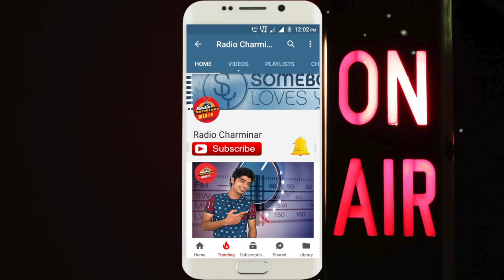Dholak Ke Geet|| Marfa The Dholak Ke Geet Vershion||Radio||Charminar|| 107.8FM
Dholak

 Folk music includes both traditional music and the genre that evolved from it during the 20th century folk revival.
The term originated in the 19th century, but is often applied to music older than that. Some types of folk music are also called world music.
Traditional folk music has been defined in several ways: as music transmitted orally, music with unknown composers, or music performed by custom over a long period of time.
It has been contrasted with commercial and classical styles.